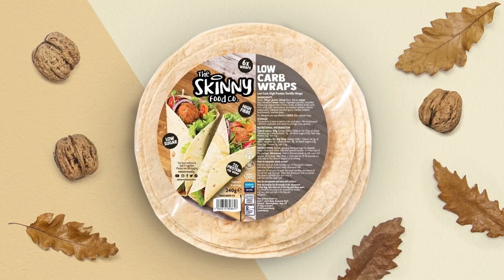“GERVONTA DAVIS VS. SHAKUR STEVENSON” Shawn Porter Wants MEGA Fight, Talks Spence-Crawford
Matt Lenihan for Boxing Social spoke to Shawn Porter at the Errol Spence vs. Terence Crawford press conference day. He spoke on the fight, he names Gervonta Davis vs. Shakur Stevenson as the fight he wants to see & spoke on the importance of fair judging.